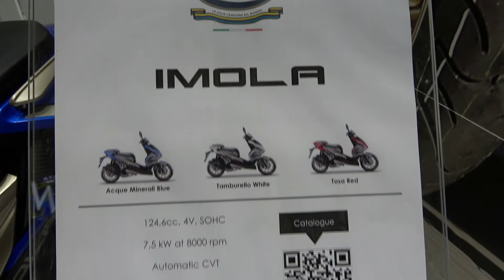The new 2022 FB MONDIAL IMOLA 125cc scooter walkaround